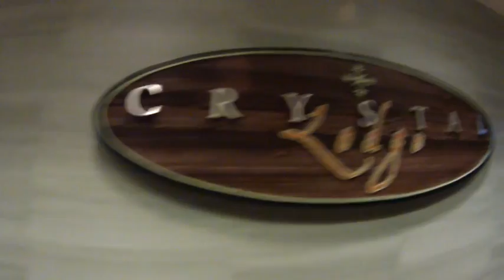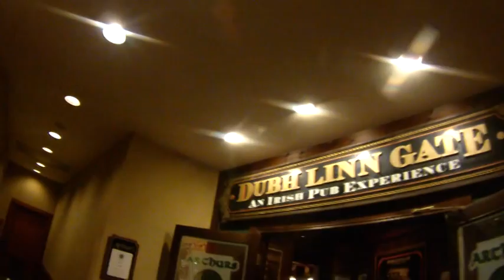The Wards in Whistler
Footage taken between Jan 26 - Jan 31 (2013) using a Contour Roam